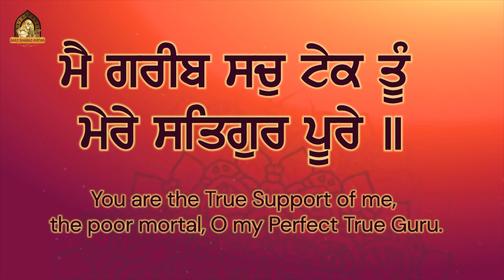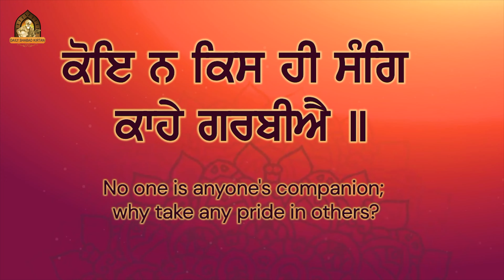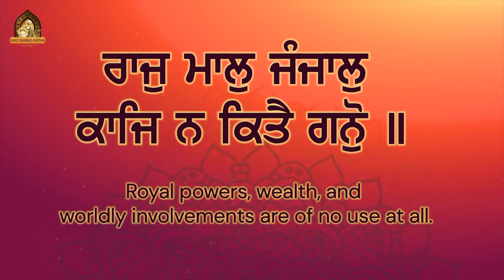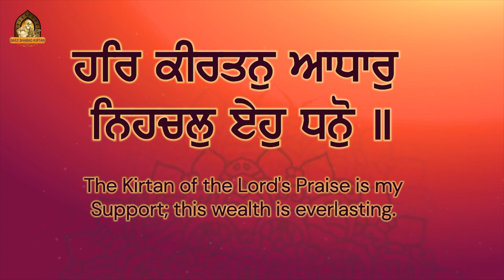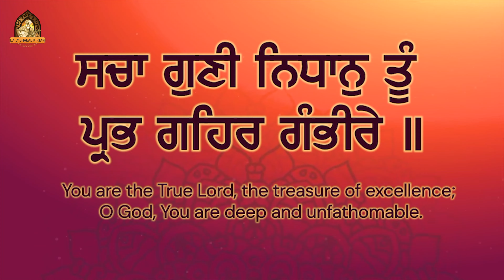Mere Satgur Poore | New Gurbani Shabad Kirtan | Bhai Kamaljit Singh Ji Hazoori Ragi Darbar Sahib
Daily Shabad Kirtan Presents :-  ਮੈ ਗਰੀਬ ਸਚੁ ਟੇਕ ਤੂੰ ਮੇਰੇ ਸਤਿਗੁਰ ਪੂਰੇ ॥

Shabad - Mere Satgur Poore
Ragi - Bhai Kamaljit Singh Ji Hazuri Ragi Sri Darbar Sahib
Video - Preet Production
Project Head - HS Lovely ( 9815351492 )